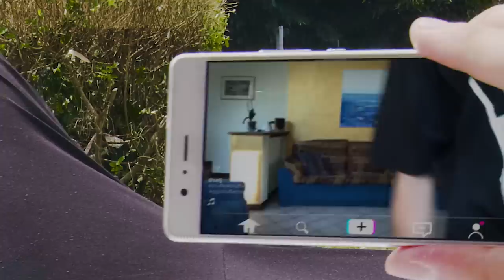Shuffle (Official Video) - Gigi Ferruccio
The track is avaible on: iTunes, YouTube Music, Spotify, Amazon Music.

Title: Shuffle
Video: DC Production
Muser Guest: Telj
Performer: Polisportiva Union Vigonza
Anna Parissenti, Erica Righetto, Erik Rossetto, Laura Baldon, Francesca Cretella
Thanks to: Emanuele Pasinato, Jessica Villa Sanchez, Angela Kent, Anna Paggiaro, Simone Bozzolan and many more